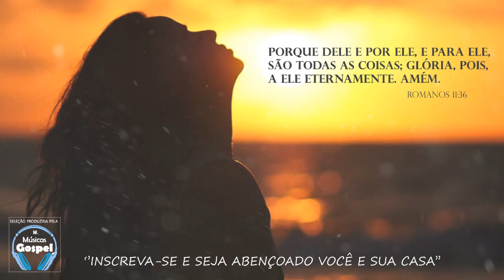Louvores e Adoração 2020 - As Melhores Músicas Gospel Mais Tocadas 2020 - Top músicas Evangélicas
Louvores e Adoração 2020 - As Melhores Músicas Gospel Mais Tocadas 2020 - Top músicas Evangélicas hinos